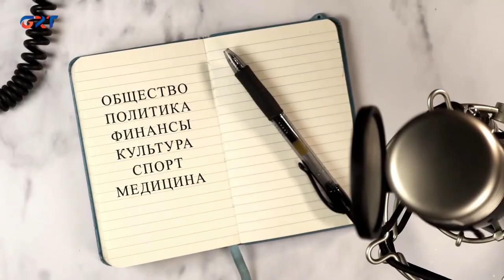ДИАЛОГ В СТУДИИ_Николай Иванчук и Сергей Чимпоеш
17 10 22 Депутаты НСГ Николай Иванчук и Сергей  Чимпоеш приняли участие в программе «Диалог в студии». Речь шла о политической и экономической ситуации в автономии.